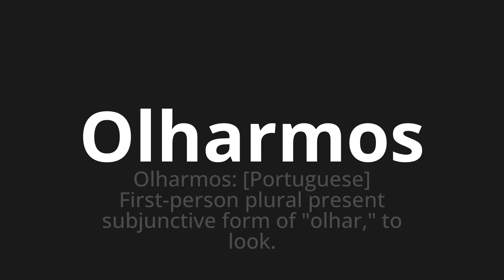How to pronounce Olharmos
Master the Pronunciation of 'Olharmos WHICH MEANS WE LOOK' - which means : Look: [Portuguese] Plural First-Perse Present Subjunctive Form of "Look," To Look. 📝 with @PortuguesePronunciation 🎓🗣️ - [Your Guide to Portuguese]

Learn to pronounce 'Olharmos' perfectly in Portuguese with our easy and engaging tutorial by @PortuguesePronunciation! 📖📽️ In this comprehensive video, we provide you with native speaker examples 🗣️👂 and phonetic breakdowns 🎵 to ensure you get the pronunciation just right.

How to say Look in Portuguese